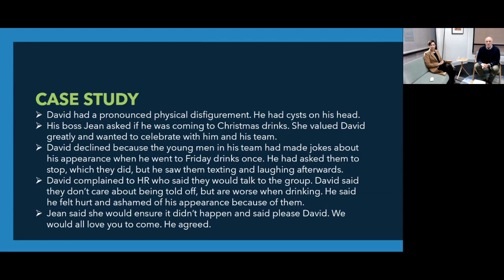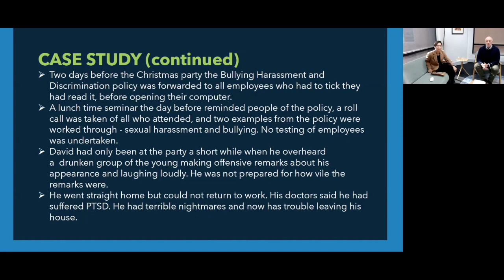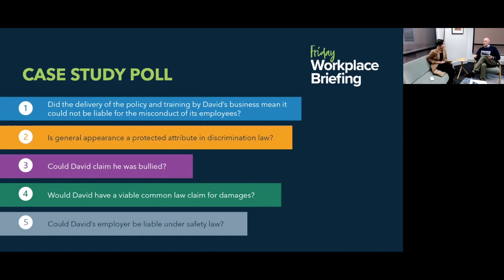The six elements of a safety and HR system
Your weekly summary of the latest workplace news and legal developments, presented by Andrew Douglas (FCW Lawyers) and Karen Luu (Found Consulting).

Every Friday at 10:30​​am, join us online to hear the critical news and developments that affect your workplace.

In this week's episode:
- Termination of an Enterprise Agreement following mass redundancies
- The role of training in a safety and HR system
- Understanding the six elements of a safety and HR system